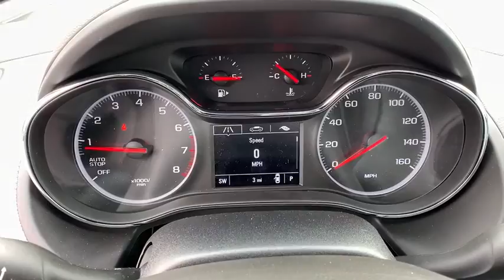2019 Chevrolet Cruze Carson City, Reno, Yerington, Northern Nevada, Elko, NV 19-0830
Silver Ice Metallic New 2019 Chevrolet Cruze available in Carson City, Nevada at Champion Chevrolet Reno. Servicing the Reno, Yerington, Northern Nevada, Elko, NV area.

Take the wheel and get going with the 2019 Chevrolet Cruze. A big piece of success is looking the part, and the Cruze is every bit dressed to impress. With an aggressive new front fascia and grille, sleek aerodynamic styling and the choice between sedan and hatchback body styles, plus an array of exterior colors and trims for all types, you just have to decide which lasting mark youd like to make. Inside, youll be totally comfortable even as you cross new boundaries, with available upgrades like heated front seats, a heated leather-wrapped steering wheel and ambient lighting. The Cruze offers 47.2 cu. ft. of cargo space when the second row is folded down. With the powerfully efficient standard 1.4L turbo engine your drive gets the boost its been looking for. The Cruze connects you to more than just the road with technology features, including an infotainment system, smartphone integration, standard 7-inch diagonal color touchscreen display, Apple CarPlay and Android Auto compatibility, Wi-Fi hotspot and Bluetooth integration. Youll also find a comprehensive suite of safety features such as rear vision camera, low speed forward automatic braking, rear park assist, lane keep assist with lane departure warning, lane change alert with side blind zone alert and rear cross traffic alert. The 2019 Chevrolet Cruze is ready to hustle.